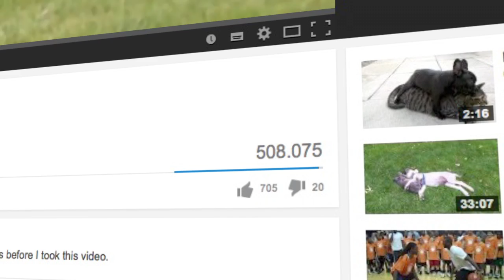Bulldogge spielt mit jungem Hirsch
Sie sind eher ungewöhnliche Spielkameraden: In Kanada begegnet. eine Frau mit ihrem Hund bei einem Spaziergang einem Hirsch.